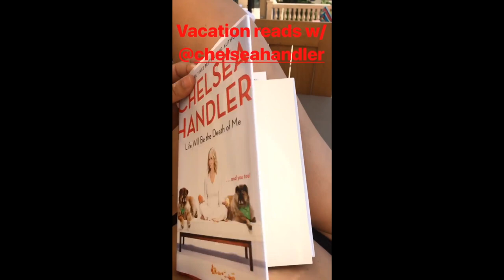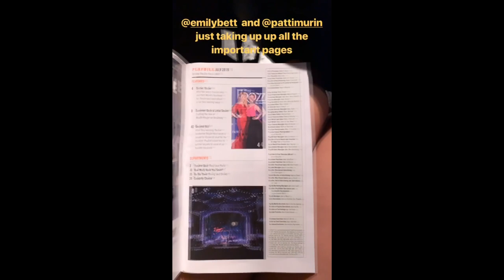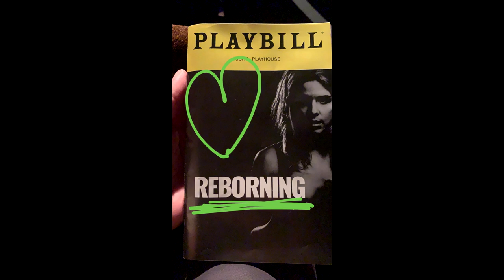Stephen and Cassandra Amell went to baseball. with fans. pool and smoothie